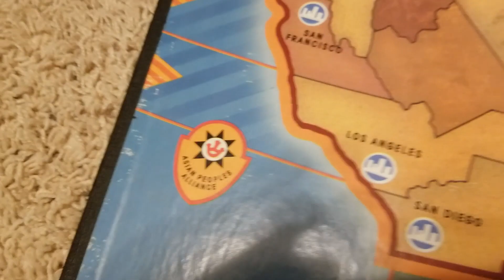Fortress America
Part of the legendary Milton Bradley Gamemaster Series: Fortress America.